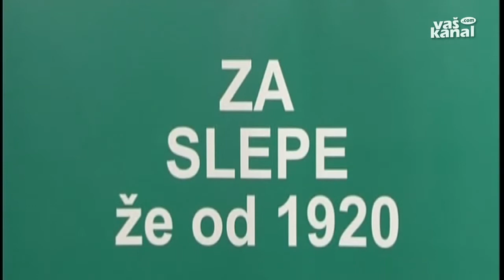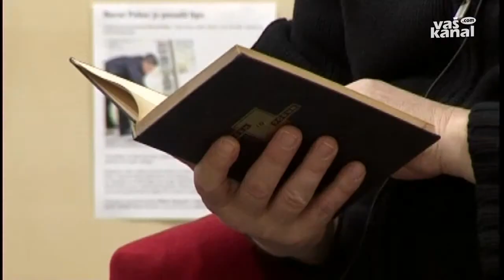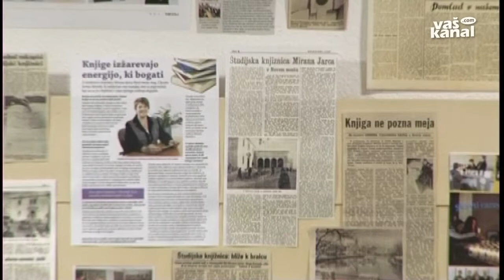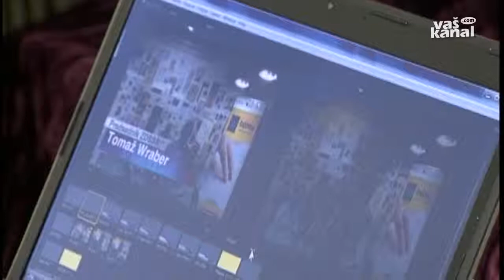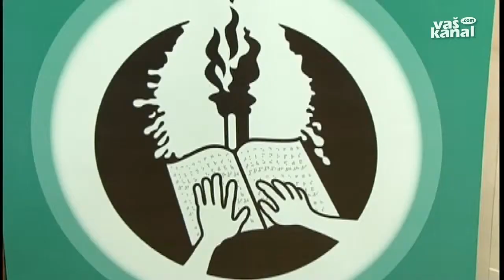Kultura: Knjižnica prijazna slepim in slabovidnim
NOVO MESTO - V Zvezi društev slepih in slabovidnih Slovenije izvajajo projekt Knjižnica slepih in slabovidnih, v okviru katerega želijo zagotoviti pogoje za delovanje osrednje knjižnice slepih, slabovidnih in ljudi z motnjami branja.